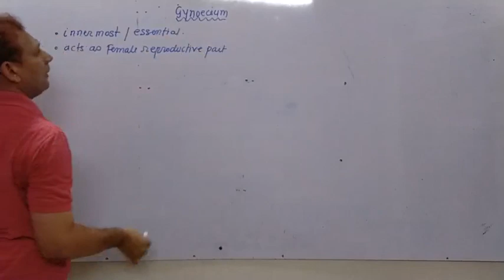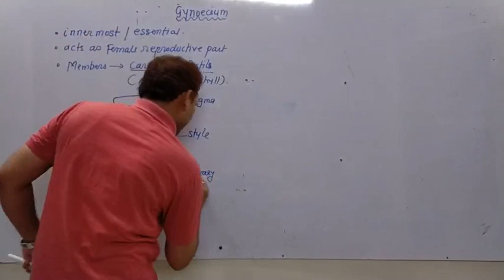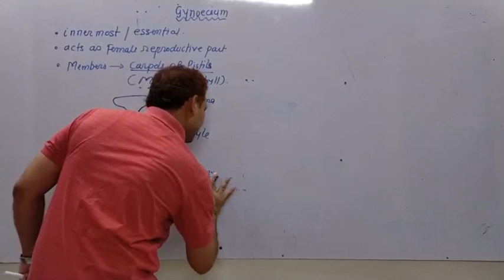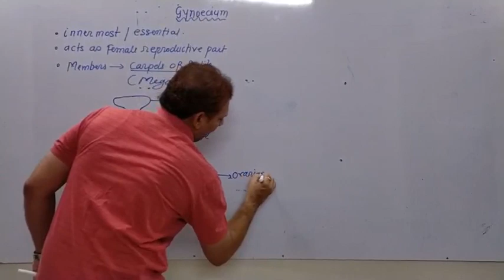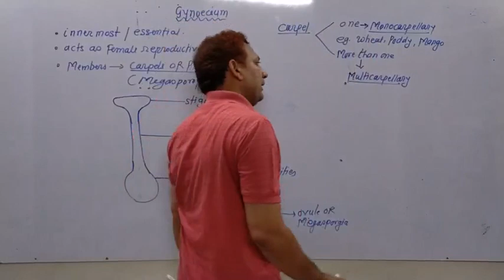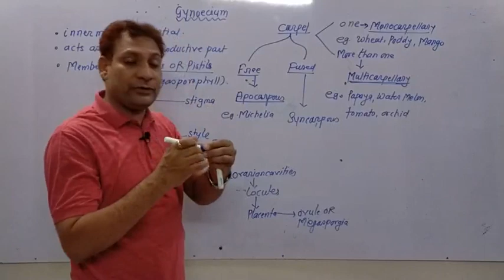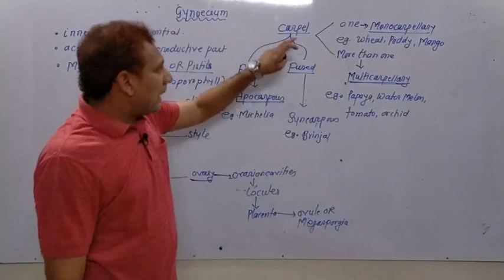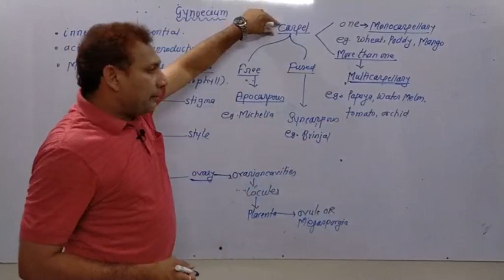Sexual Reproduction in Flowering Plants | Reproduction in Lower and Higher Plants 12th | Gynoecium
New syllabus of 12th class maharashtra board 2020-21

This Video is usefull for preparation of -

1) Sexual Reproduction in Flowering Plants  for NEET  and 12th CBSE
2) Reproduction in Lower and Higher Plants 12th Maharastra State Board HSC or HSSC and MH CET with explanation in Marathi by Yeole Sir
3) Gynoecium, parts of Pistil or carpel
4) It is useful for the students specially from Maharastra to understand the chapter Reproduction in Lower and Higher Plants 12th completely.

This video covers the entire concepts and information necessary for NEET examination as well as MH CET and Maharastra State Board 11 and 12 science Biology. In this video gynoecium and carpel or pistil are explained in Marathi by Yeole Sir from Amravati Maharstra.